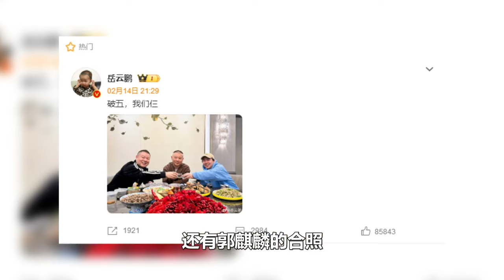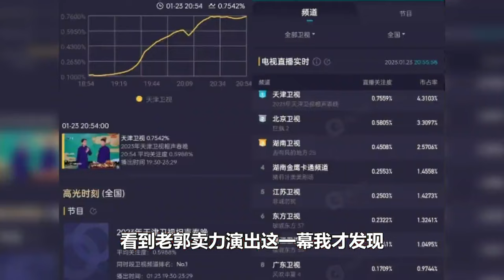一张照片暴露岳云鹏地位！难怪能压过大林，网友：这才是忠臣孝子